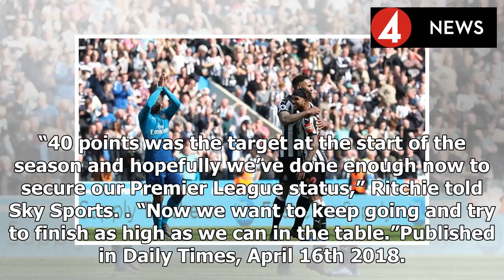Newcastle hit back to beat Arsenal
NEWCASTLE UPON TYNE: Newcastle United virtually guaranteed their Premier League safety as they came from a goal down to beat Arsenal 2-1 at a spring-like St James’ Park on Sunday. Alexandre Lacazette’...
Source: {urrl}